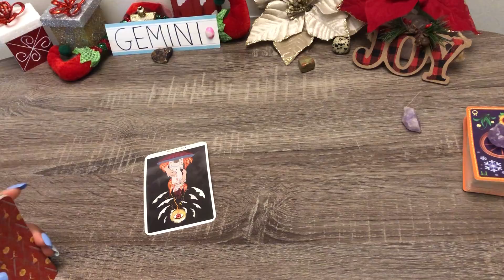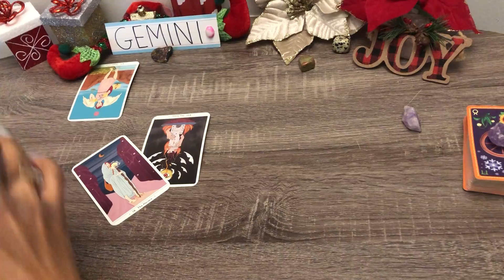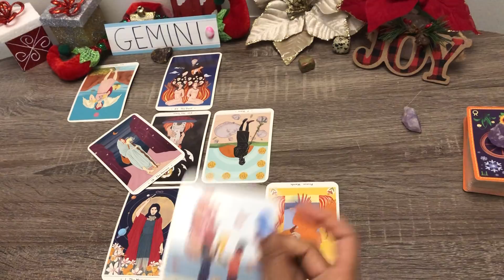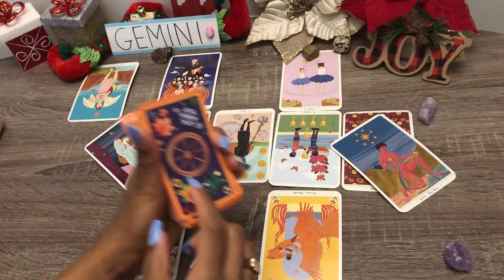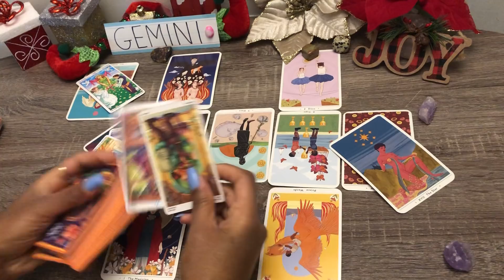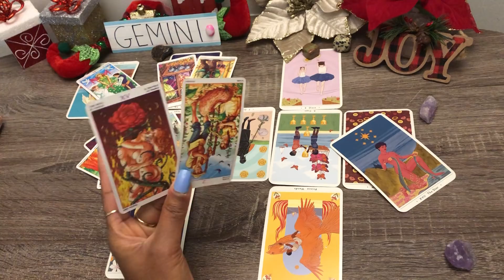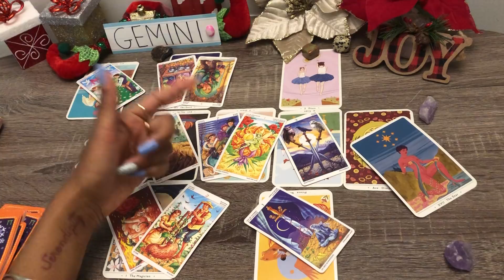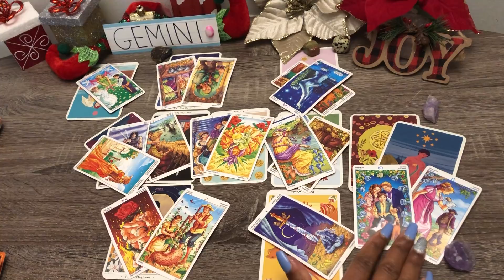GEMINI!♊️ WOW❗️🌟 MAJOR OBSESSION❗️ CONSTANTLY THINKING OF YOU🌙 ☁️ CAN'T MOVE ON!❤️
🌟 Private Love Reading - video recorded 🌟❗️

Soulmates in Separation – Unspoken Love Messages Oracle Deck